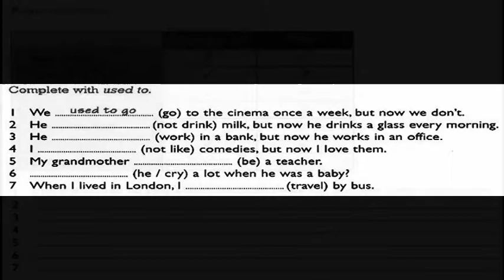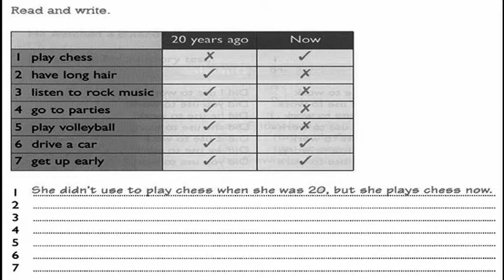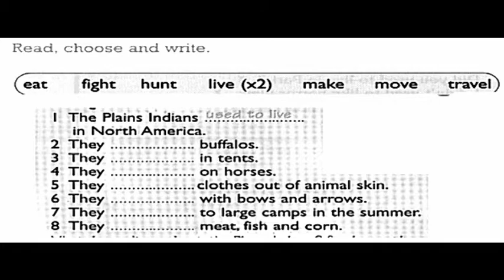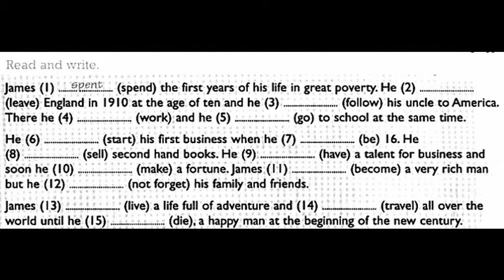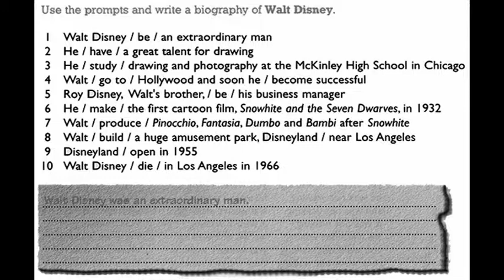GEfKPD10HW2 : USEDTO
To practice Past Tense sentences using used to